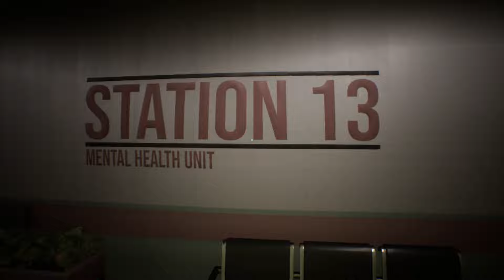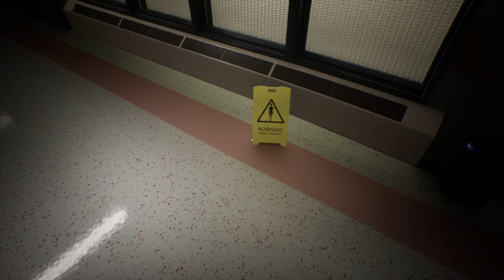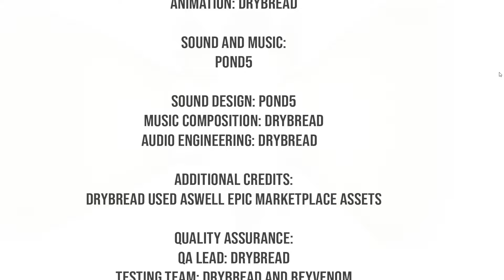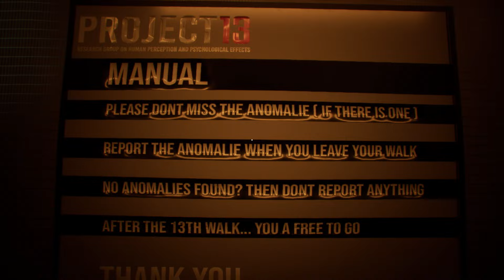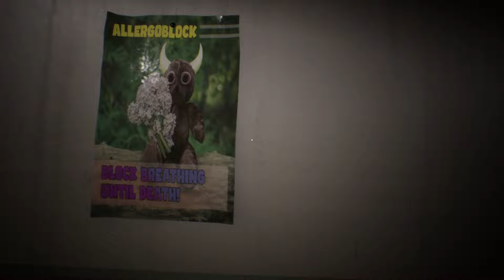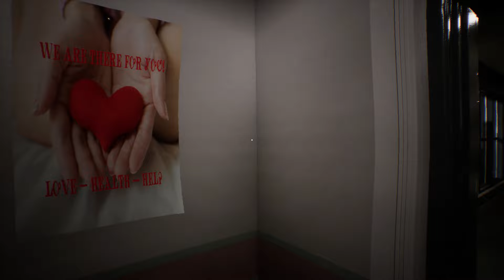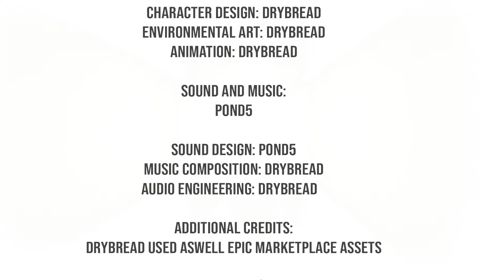PROJECT 13 | All Anomalies | Full Game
As one of many kidnapped and enslaved Probants of the Project 13 Group... You need to find Anomalies through your Walk. If you not obey and report , you will be stuck in it forever.

0:00 - 01. My Player 2 Days Later
0:15 - 02. Fast Walk Guy
0:36 - 03. Red Eye
0:50 - 04. Zombie Guy x✔
1:32 - 05. RIP Parrot
1:45 - 06. Eat The Parrot
2:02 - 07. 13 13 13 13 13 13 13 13
2:13 - 08. Station 13
2:20 - 09. Why I See 13 Everywhere?
2:40 - 10. Sign On The Ceiling
2:54 - 11. Ceiling Design Is Different
3:08 - 12. Let's Hang
3:20 - 13. Bed Trap
3:29 - 14. Guy At The Door
3:42 - 15. Evil In The Room
4:09 - 16. Head Bang
4:22 - 17. Creature In The Air Conditioner
4:36 - 18. Fear Of The Dark x✔
5:17 - 19. Splinter Is Hungry
5:34 - 20. Evil Bleeding Skeleton x✔
6:11 - 21. Big Spider In The Vending Machine
6:30 - 22. Die[t] Rodent Soda
6:43 - 23. No Clues, No Crime
6:56 - 24. WET FLOOR? NOT!
7:07 - 25. Leg Extinguisher
7:16 - 26. Head In The Trash
7:29 - 27. Bloody Rabbit
7:42 - 28. WE ARE NOT THERE FOR YOU POSTER
7:56 - 29. Creepy Painting 1
8:08 - 30. GIVE THE LIVE NO CHANCE POSTER
8:20 - 31. Creepy Painting 2
8:43 - 32. CREEPY ROBA CARE POSTER
8:53 - 33. Creepy Painting 3
9:03 - 34. ALERGOBLOCK EVIL POSTER
9:16 - 35. Handprints On The Door
9:27 - MAXIMUM OF ATEMPTS REACHED! - NOT AN ANOMALY
9:39 - ENDING
10:46 - HARDCORE MODE X - GAMEPLAY